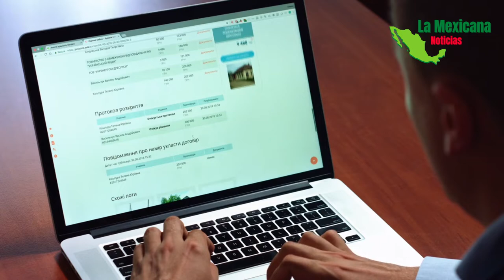VOLVEREMOS A VIVIR COMO HACE 500 AÑOS❗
Una tormenta solar puede dejarnos sin tecnología y sin comunicación.